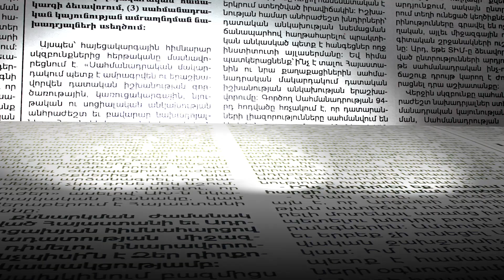Զինվորների պայմանները բարելավելու համար իշխանությունը մատը մատին չի տալիս. պատգամավոր